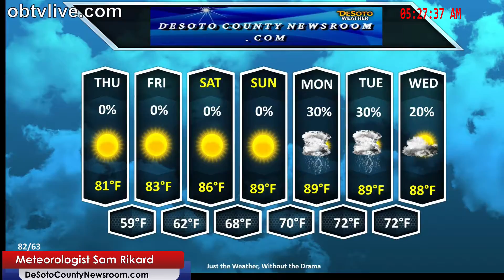June 8, 2017 OB/Midsouth